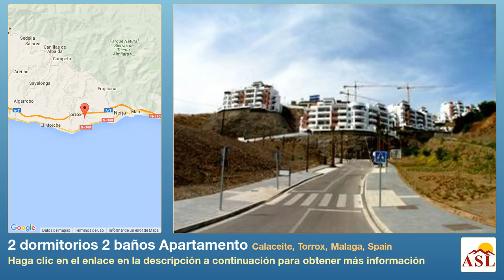2 dormitorios 2 baños Apartamento se Vende en Calaceite, Torrox, Malaga, Spain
Más información en Apartamento se Vende en Calaceite, Torrox, Malaga, Spain con 2 dormitorios, 2 baños